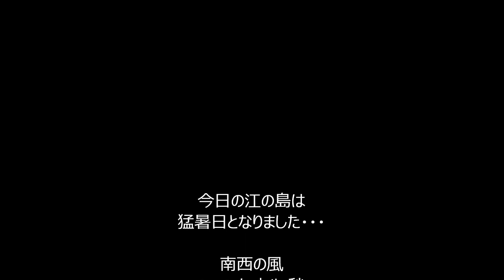クルーザー 江の島（160710）